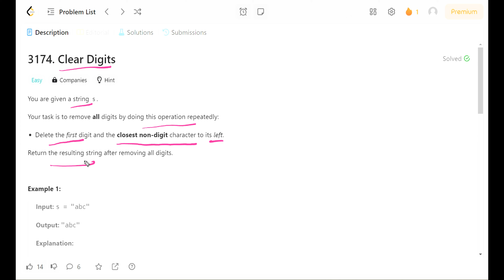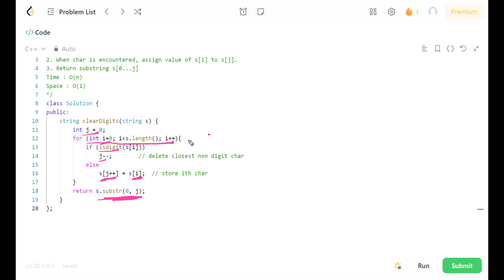3174. Clear Digits | Two Pointers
In this video we discuss first problem of Leetcode Bi Weekly contest 132

3174. Clear Digits